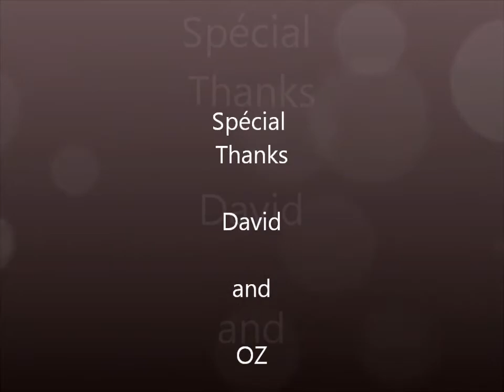Barramundi fishing !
Petite video de pêche dans les fameux payponds thaï !!